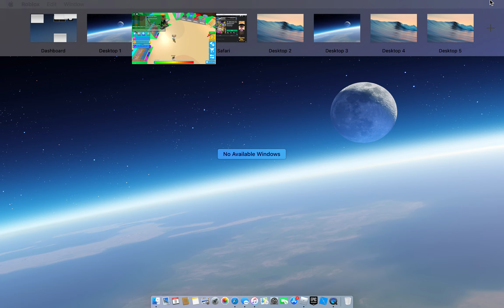My inventory check up (Bubble Gum simulator).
comment if you have any offers

W  or L

my user:Mindadab